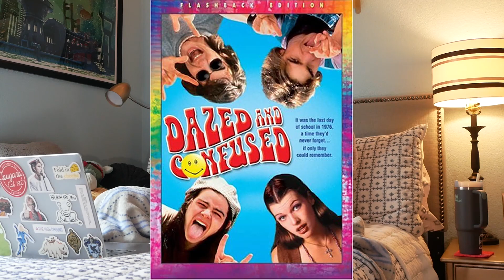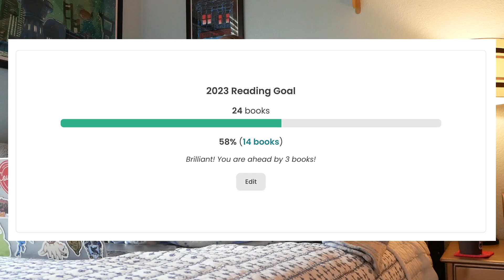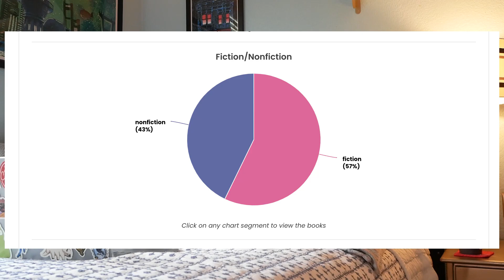ranking all of the books i've read this year (so far)